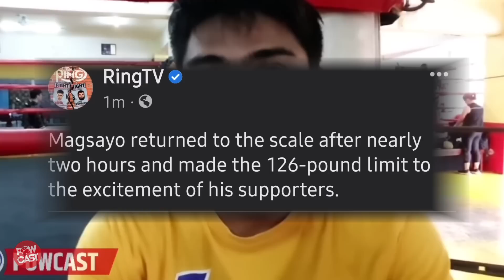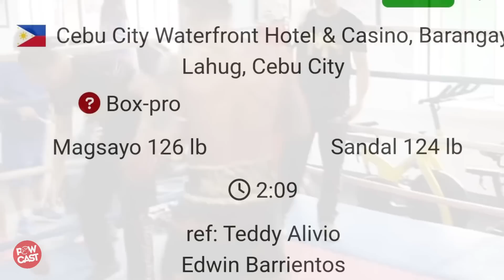Anyare dun?! Magsayo vs Figueroa Weigh-in details | Made it on the 2nd try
inquiry(at)powcast.net